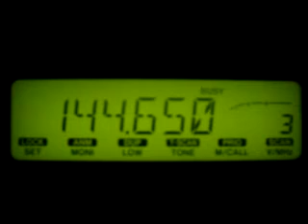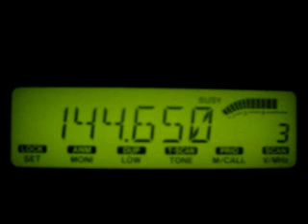HS8AN โดยเนทคอนโทรลคุณภาพและทำงานมายาวนาน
สัญญาณจากศูนย์ HS8AN จากนครศรีธรรมราช มาถึง อ.เมือง จังหวัดกระบี่ สถานี HS8JYX
ทำหน้าที่โดยเนทคอนโทรล คุณภาพ และทำงานมายาวนาน